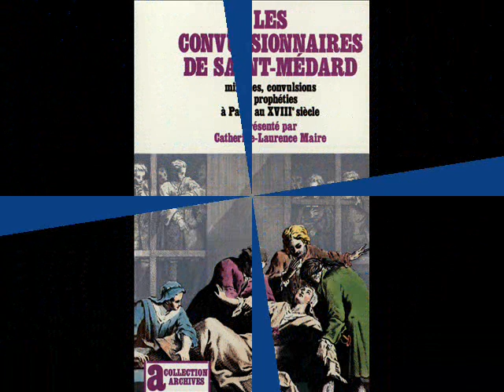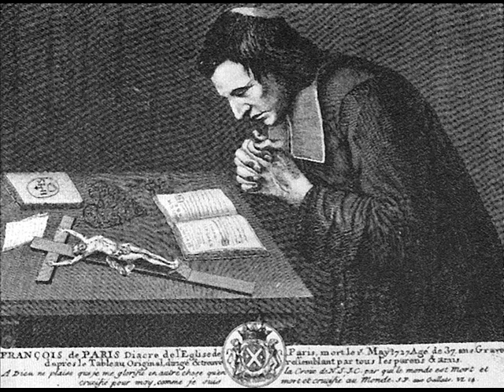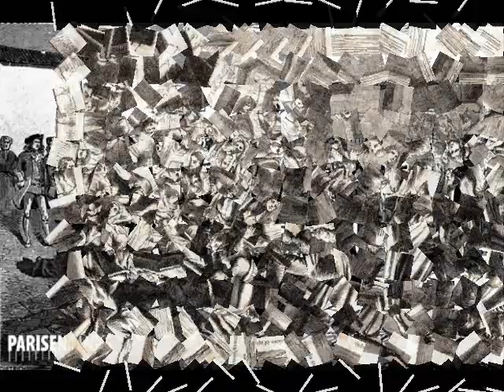LES CONVULSIONNAIRES DU CIMETIERE DE SAINT MEDARD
Radio Asso -Emission  " aux frontières de l'inconnu "du 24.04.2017
En ce matin froid du 29 février 1732 Louis XV qui a 20 ans et qui rappelons-le a succédé à son arrière-grand-père louis xiv mort en 1715 envoie la troupe dirigée par le lieutenant Hérault pour interdire l’accès de ce petit cimetière
Un cimetière qui depuis  1727, est devenu le lieu  de pèlerinage    ou des centaines voire des milliers de personnes qu’on a appelé les  convulsionnaires se réunirent sur la tombe du diacre François de Pâris pour y rechercher des transes mystiques, des guérisons et toutes sortes de miracles
Un roi qu’on dit très chrétien qui envoie la troupe pour interdire l’accès d’un cimetière ou des milliers de personnes se regroupent et prient   et en repartent   guéris de leur mal.
Cela semble plus qu’étrange !
Un inconnu malicieux posa une affichette sur la palissade fermant le cimetière, avec ces mots : « De par le Roi, défense à Dieu de faire miracle en ce lieu »
Qu’est ce qui s’est passé dans ce cimetière
Qui était le diacre François de Paris
Qu’est ce qui a dérangé le pouvoir royal pour décider de fermer un lieu où se produisait semble till des miracles
Questions auxquelles Dominique Vibrac va tenter de répondre ce soir